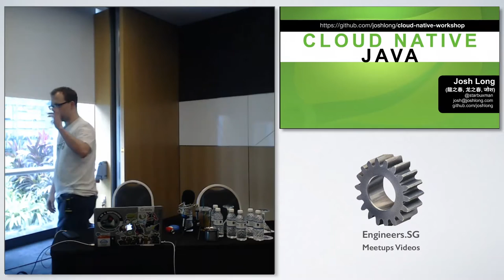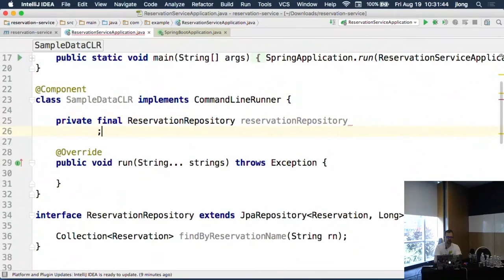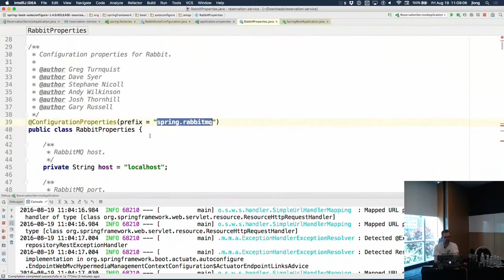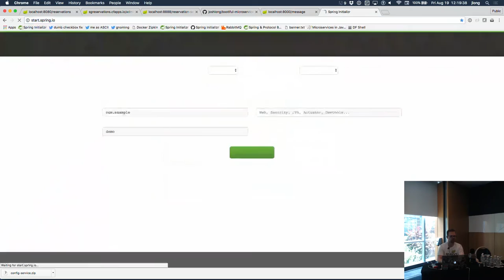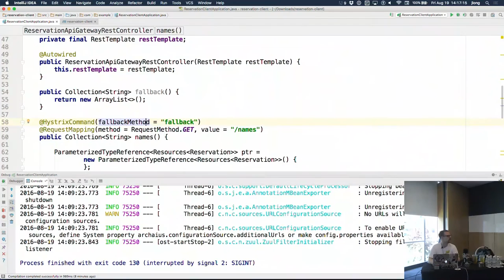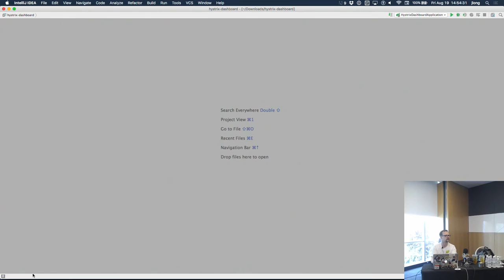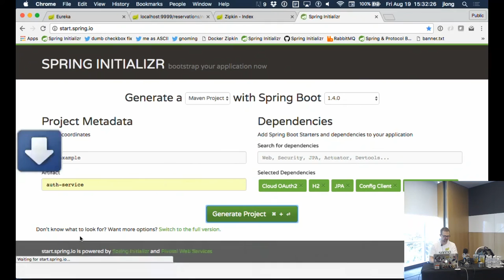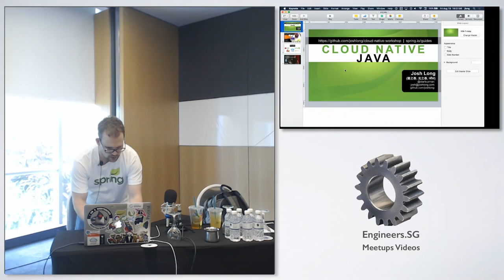Architecting The Cloud Native Platform - Singapore Spring User Group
Speaker: Josh Long (@starbuxman)